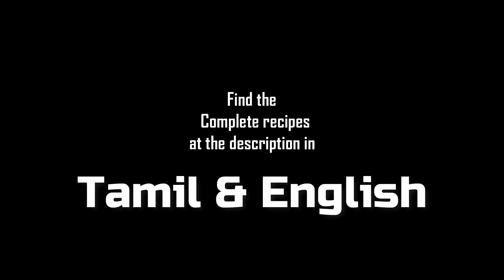Spring Roll Dosa | How to make Chinese Dosa | Crispy Dosa Recipe | Tamil Chef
How to make Chinese Spring Roll Dosa | Spring Dosa Recipe | Chinese Dosa Recipe | Instant Spring Roll Dosa | Quick Snack Recipe | Tamil Chef

A dosa (also dosai or dosha or dose or 'thosai') is a thin pancake or crepe originating from South India. A fermented batter composed primarily of lentils and rice is used to make this dish. In appearance, it is somewhat similar to a crepe, but the flavors are generally savory. Dosas are one of the most common breakfast foods in south India, and they are always served with chutney and sambar. In this video, I have explained how to make spring roll dosa a chinese fusion dosa recipe.

Hello everyone here is my today’s recipe details…
Refined Oil – 2Tbsp
Ginger Garlic Paste – ½ Tsp
Red Pepper – 50Gms
Yellow Pepper – 50Gms
Green Pepper – 50Gms
Purple Cabbage – 50Gms
Cabbage – 50Gms
Onions – 50Gms
Tomato Ketchup
Salt
Dosa Batter

தமிழ் சொந்தங்களுக்கு வணக்கம் 🙏🏻🙏🏻🙏🏻
இதோ இன்றைய சமையல் பதிவின் விரிவாக்கம்.

சுத்திகரிக்கப்பட்ட எண்ணெய் - 2 டீஸ்பூன்
இஞ்சி பூண்டு விழுது - ½ தேக்கரண்டி
சிவப்பு கேப்ஸிகம்  - 50 கிராம்
மஞ்சள் கேப்ஸிகம் - 50 கிராம்
பச்சை கேப்ஸிகம்  - 50 கிராம்
ஊதா முட்டைக்கோஸ் - 50 கிராம்
முட்டைக்கோஸ் - 50 கிராம்
வெங்காயம் - 50 கிராம்
சோயா சாஸ் - 1 டீஸ்பூன்
மிளகு தூள் - ½ தேக்கரண்டி
தக்காளி கெட்ச்அப்
உப்பு
தோசை மாவு

முறையான சமையல்கலை பயின்று சுவையான ஆரோக்கியமா உணவு வகைகளை உங்களிடம் பகிர்ந்துகொள்ளும் உங்கள் சமையலறை தோழன்
-தமிழ் Chef
நன்றி
மீண்டும் சந்திப்போம்

Time Stamp
00:00 Recipe Intro
00:33 Spring Roll Mix Veggies
01:40 Spring Roll Mix Sauces
01:56 Spring Mix Tossing
02:49 Dosa Preparation
03:47 Plating
04:14 End Card

Non-Stick Pans
Biryani Pot (Big)
Biryani Pot (Small)
Pressure Cooker
Pressure Pan (Small)
Dosa Tawa
Grill Pan
Rubber Spatula
Gas Stove
Mixer Grinder
Food Processor
Microwave Oven
OTG Convection Oven
Air Fryer
Chef Knife
Small Knife Set
All in Knife Set
Chopping Board (Small)
Chopping Board (Large)
Measuring Cups
Kitchen Tong
Tong Set
Apron & Gloves (Basic)
Apron Professional
Chef Cap (Disposable)
Chef Cap (Reusable)

My Kitchen Studio Gears
My Camera
My Mobile
My Tripod
Video Light
Diffuser 1
Diffuser 2